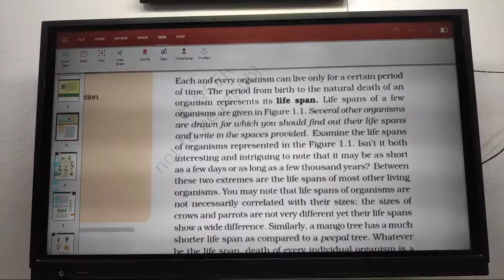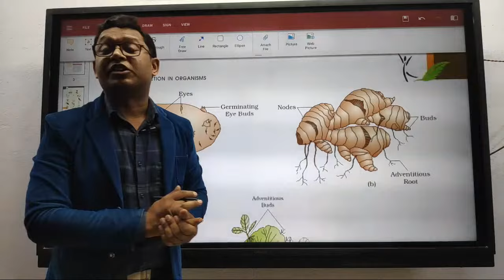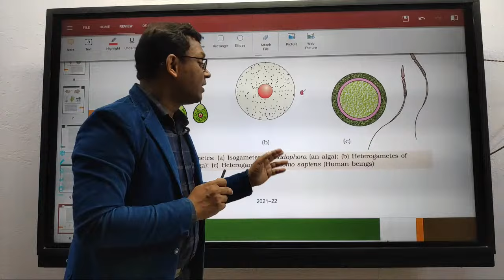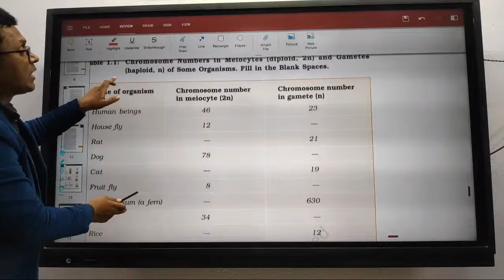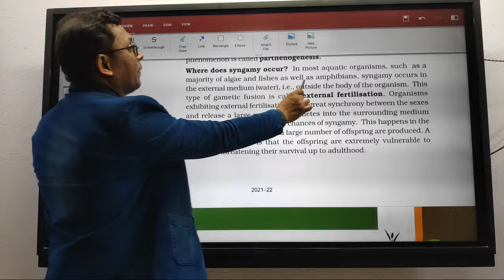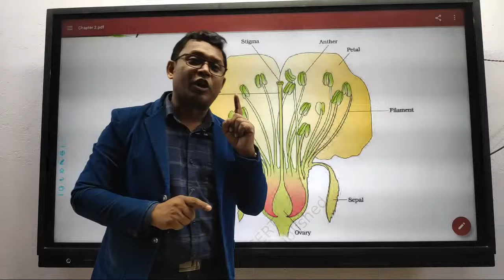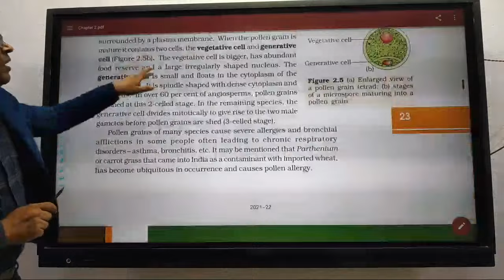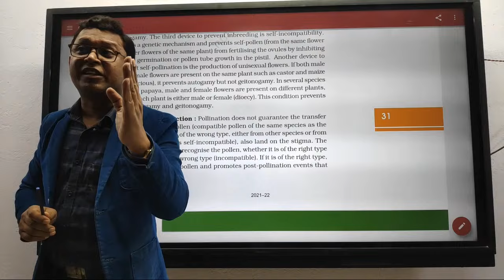NCERT Review for Objective (12th, NEET)